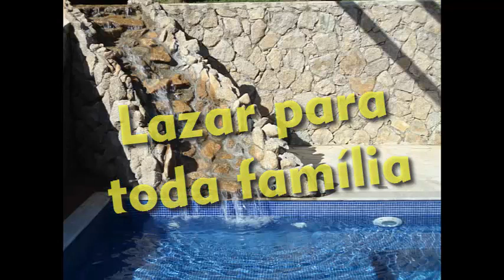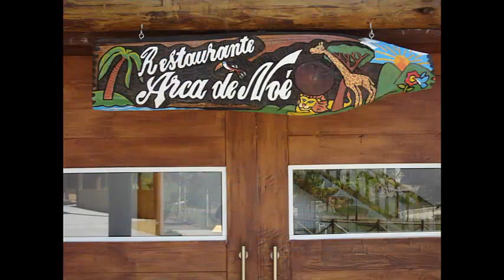Inemp12 - JUMP Sumaré e ACAMPAMENTO 2016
Jump Sumaré 2016
Acampamento da Família 2016
Promoção incrível para não perder nenhum dos dois!